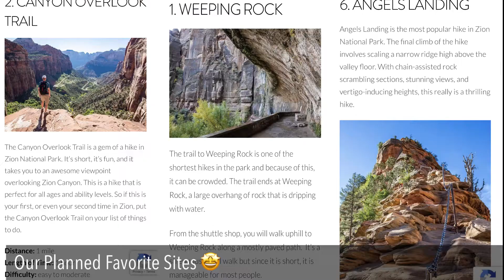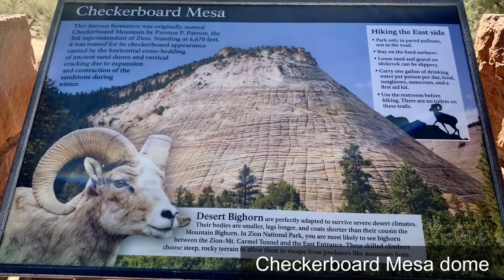Karen Travel - Zion National Park 🇺🇸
We traveled at Zion National Park.   Captioned in English and Voice in Karen language.